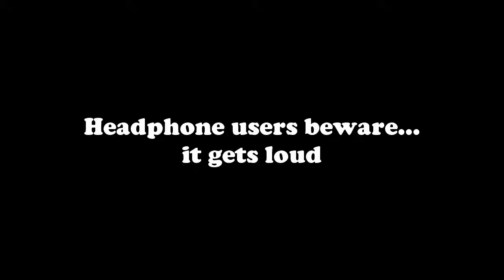Halo 5 - Tanks shells and intimidation screams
More Halo 5 gameplay. lots more screams and such so i hope you enjoy! also be warned the video gets loud.